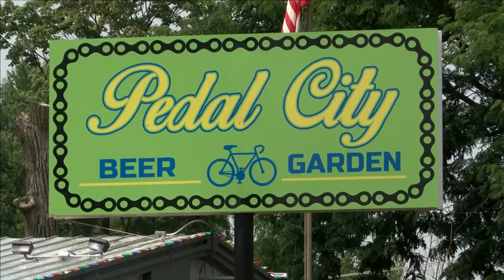'It’s a community problem'; Violence in Fort Wayne causing bars to close earlier